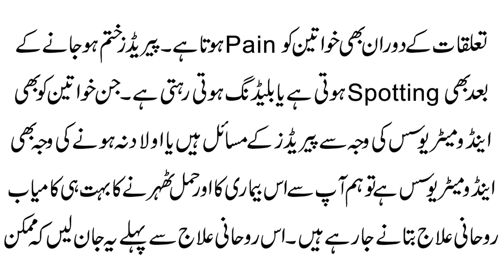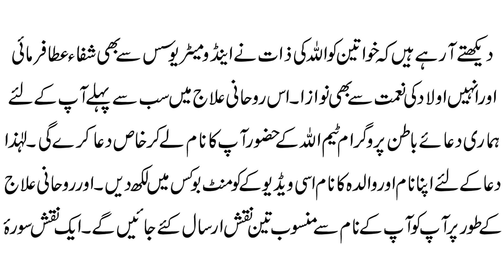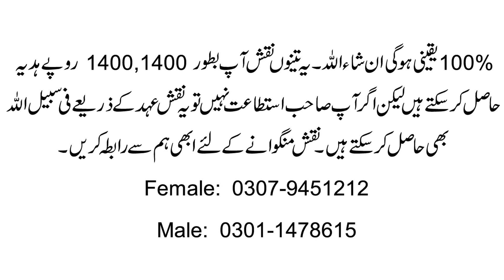Endometriosis Aur Banjhpan/Infertility Ka 100% Fori Rohani Ilaj | Pregnancy K Liye Dua/Taweez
@Pray Progarm
Aaj ki video ka topic Endometriosis Aur Banjhpan/Infertility Ka 100% Fori Rohani Ilaj | Pregnancy K Liye Dua/Taweez k mutaliq hain. Details k liye video ko end tak zaror dekhain.

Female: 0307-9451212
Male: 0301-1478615